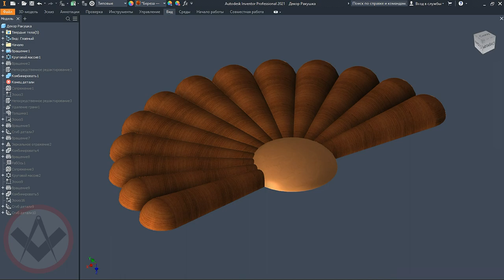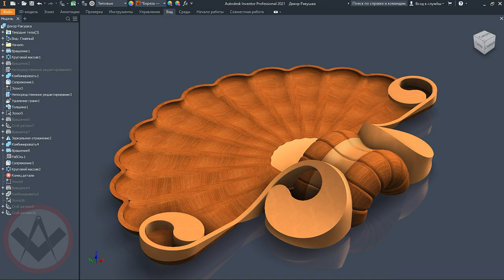Inventor tutorial | Декор ракушка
Пошаговое пояснение как смоделировать декор Ракушка в Autodesk Inventor. Урок художественного твердотельного пошагового моделирования сложного тела в САПР.
Ракушка один из главных мотивов стиля рококо.
Вместе с завитками ракушка превращается в пальметту.
Условный орнамент называют Рокайль.